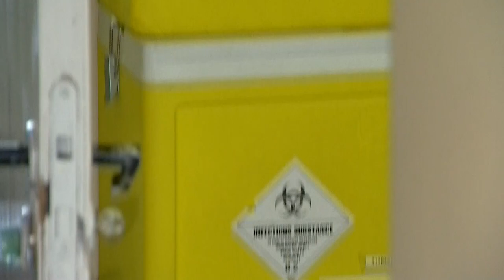Факты ICTV - Выпуск 7:45 (14.07.2020)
Факты ICTV – последние новости Украины и мира на 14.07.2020. В новом выпуске программы Факты ICTV смотрите: Литва ввела жесткий режим приема украинцев из-закоронавируса; сохранять спокойствие, воздерживаться от эскалации напряжения и сосредоточиться на преодолении вируса. Призвал Евросоюз Азербайджан и Армению.